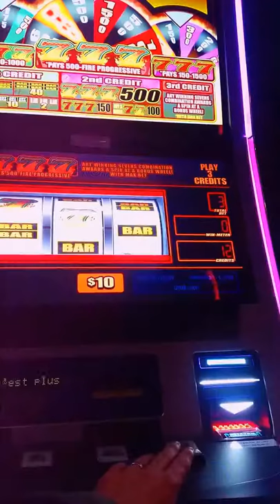Woodbine OLG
Google photos made this video for me